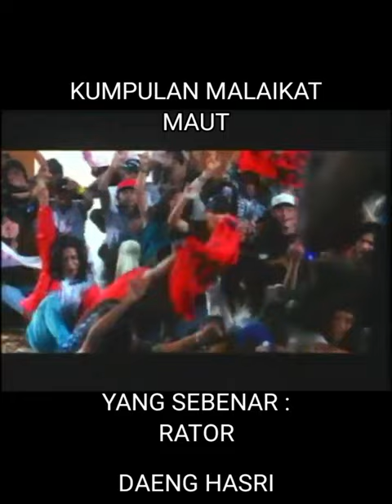KUMPULAN MALAIKAT MAUT YANG SEBENAR !